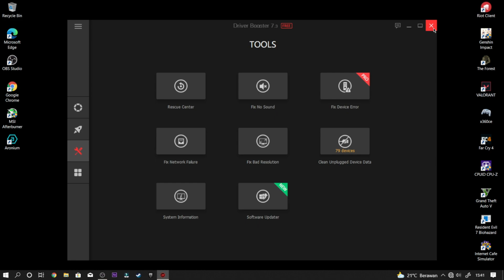GTA: The Trilogy | Core 2 Quad Q8400 + GT 1030 | 6GB RAM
Hi, This Time I Will Benchmark The Game Again On The Low End Specs And Have Fun Watching.

⏱Timestamps⏱

Intro - 00:00
Specs - 00:10
GTA: III Definitive Edition - 00:52
GTA: VC Definitive Edition - 04:24
GTA: SA Definitive Edition - 08:02
Thank You - 11:39

🛠️Specs🛠️

◾RAM - 2GB + 4GB DDR3 1333MHz
◾Motherboard - XTREME G41
◾PSU - Antec VP Plus 500W 80+
◾Case - Armaggeddon Nimitz N3

🔧Software🔧